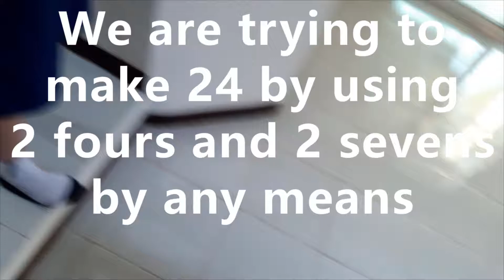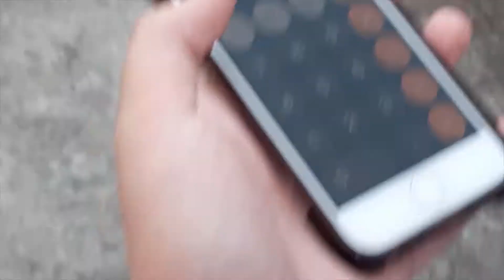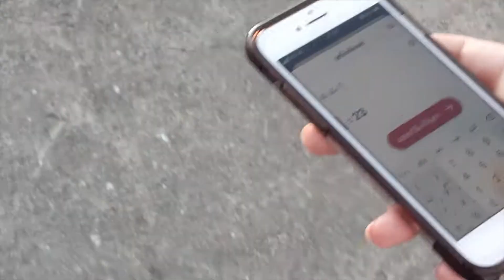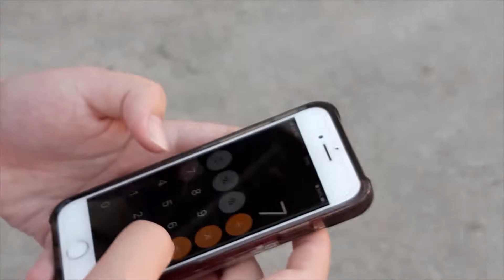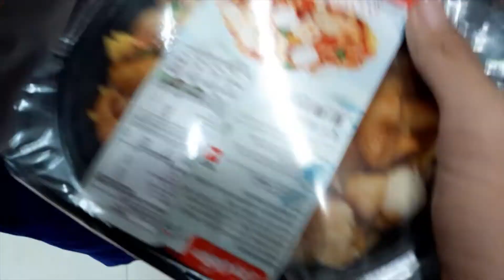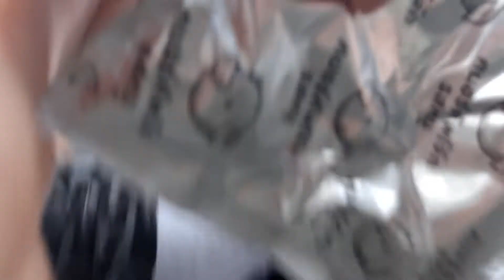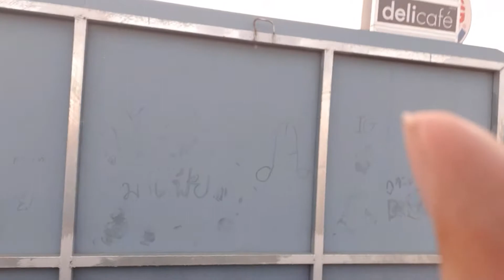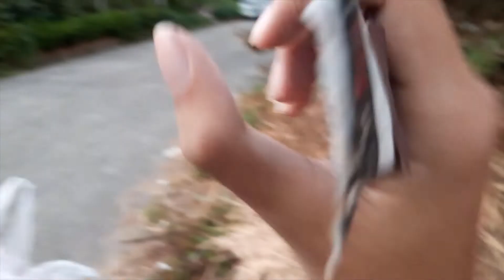The 24 Game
bruh help me